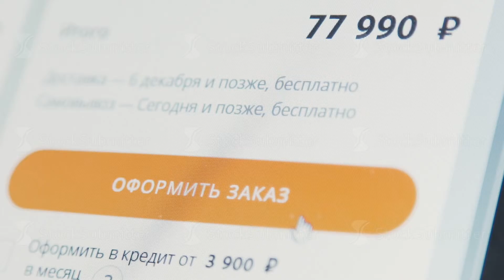Screen computer monitor during online shopping and sale. Low price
Screen computer monitor during online shopping and sale. Low price button on a computer screen. Computer screen during shopping on the web (e-commerce). Icon in russian version internet-store

Buy files are on my pages:

Shutterstock  goo.gl/Hh67IV
Pond5  goo.gl/WpkXBl
Fotolia goo.gl/XcoecW